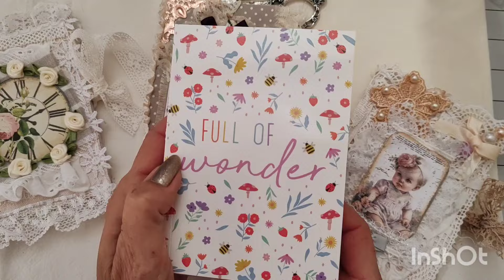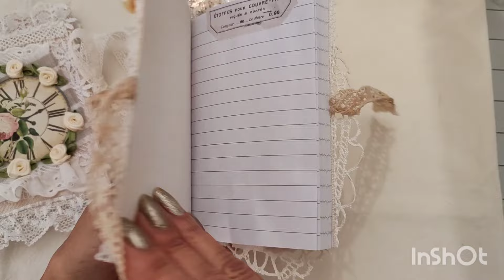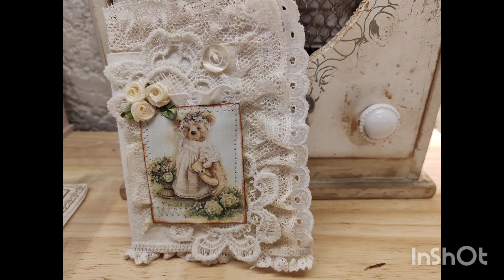(16) Tuto Embellissement bloc Shabby ou autre